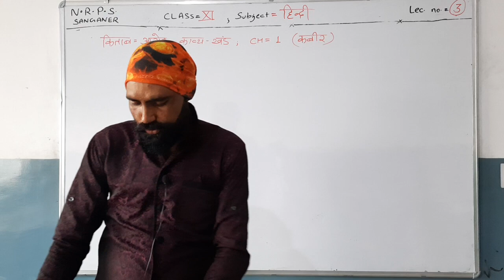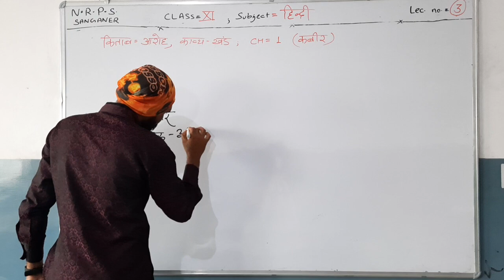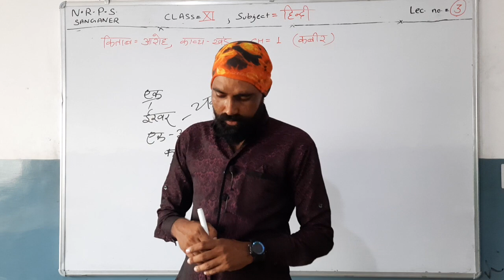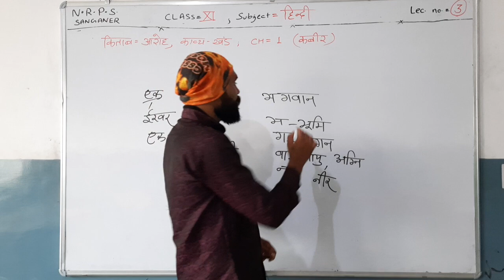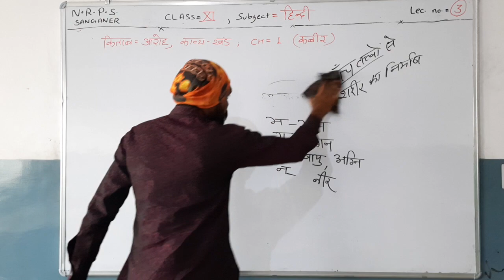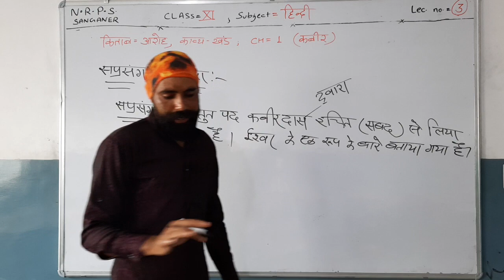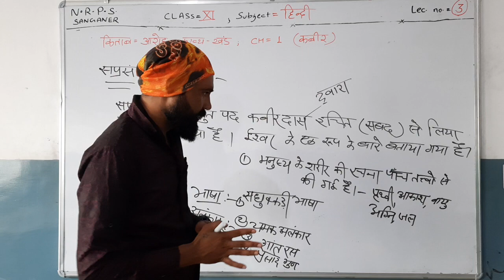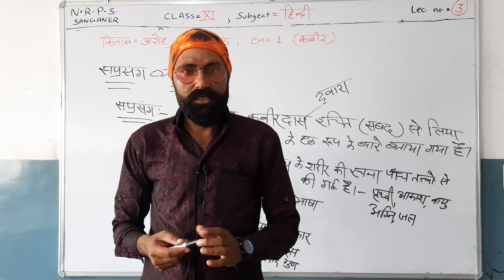NRPS CLASS=11, SUB=हिन्दी, किताब=आरोह(काव्य खंड), CH=1(कबीरदास), LEC=3